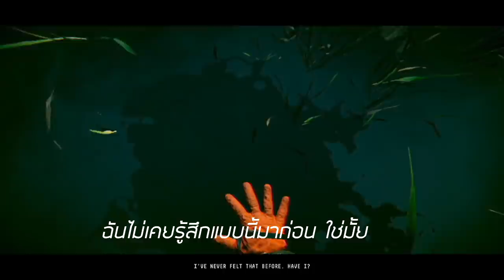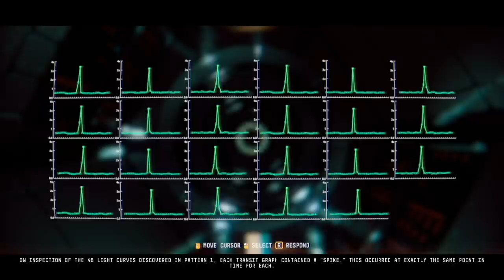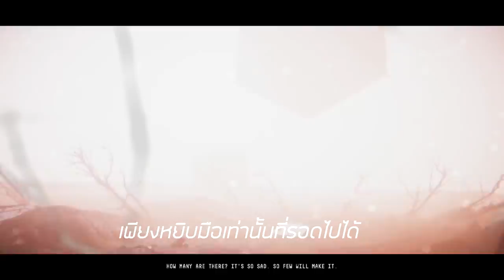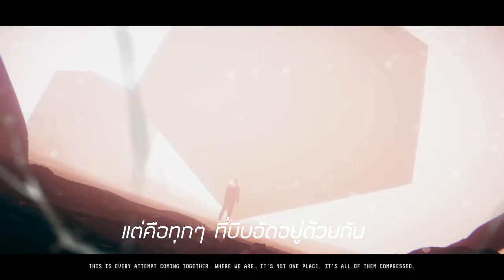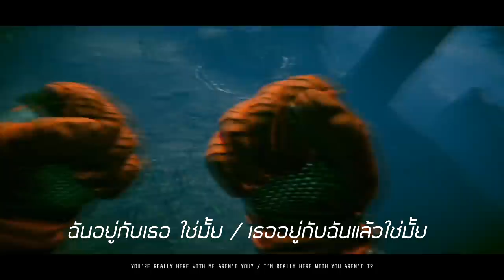Observation : คำอธิบายฉากจบ ที่ดูยังไงก็ยังไม่จบ เอ้อ แล้วมันจบแล้วยังน้อออ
***ขอบพระคุณครับ ^^